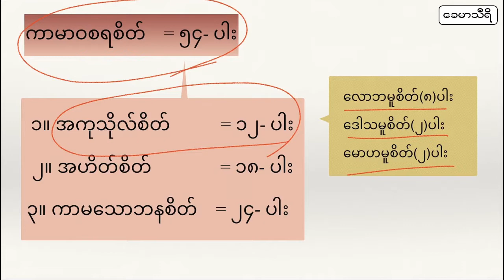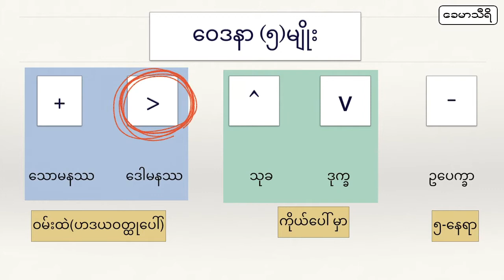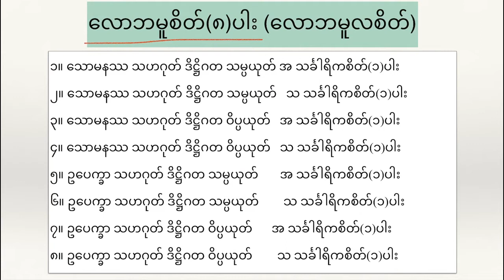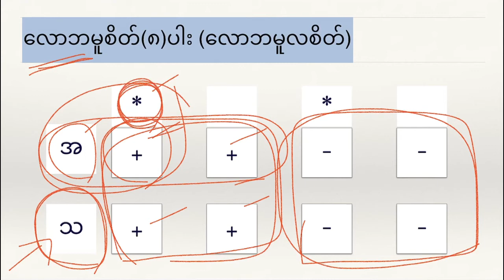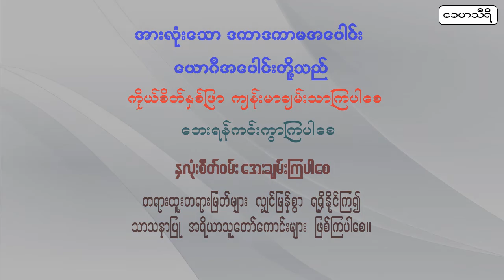07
အကုသိုလ်စိတ်(၁၂)ပါး

ဝေဒနာ (၅)မျိုး
(​​ဣန္ဒြိယဘေဒ)
ဝေဒနာ = ခံစားမှု (နာမ်တရား)

၁။ သောနဿ = စိတ်ချမ်းသာမှု (ဝမ်းမြောက်ဝမ်းသာ)
၂။ ဒေါမနဿ = စိတ်ဆင်းရဲမှု (ဝမ်းနည်း, ရင်နင့်, စိတ်မကောင်း, အလိုမကျ)
၃။ သုခ = ကိုယ်ချမ်းသာ
၄။ ဒုက္ခ = ကိုယ်ဆင်းရဲ
၅။ ဥပေက္ခာ = အလယ်အလတ် ခံစားမှု